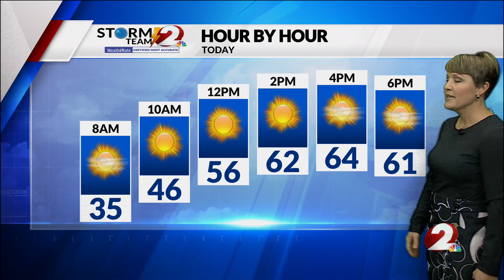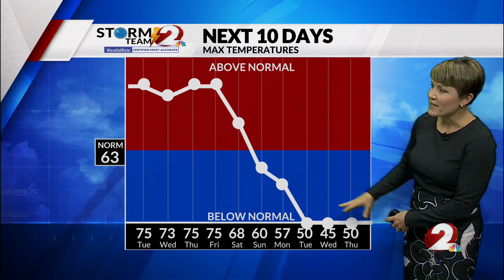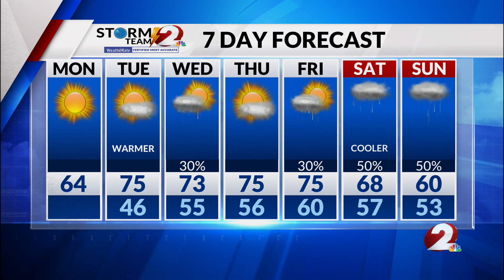Today's Miami Valley Forecast Update 10/23/23